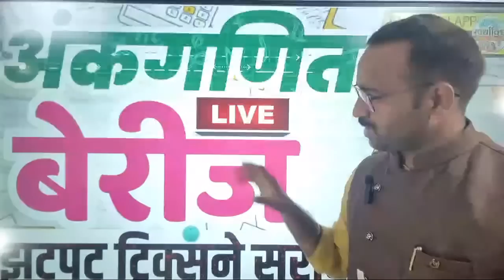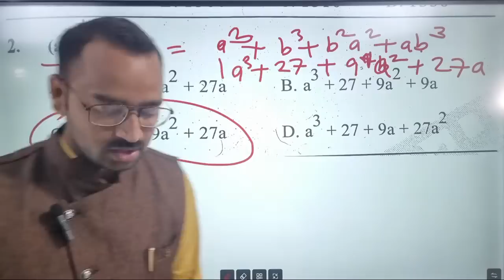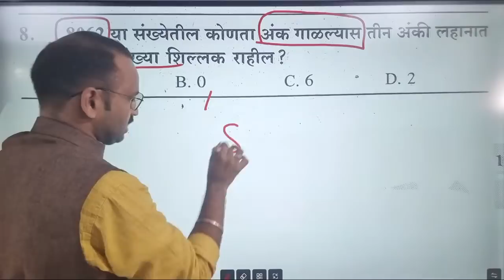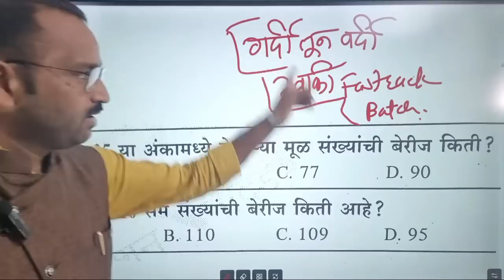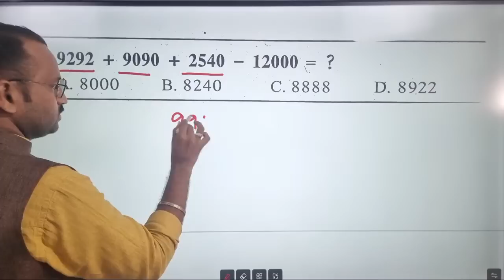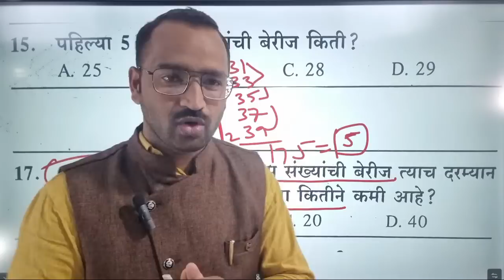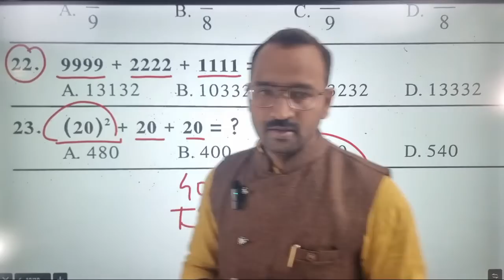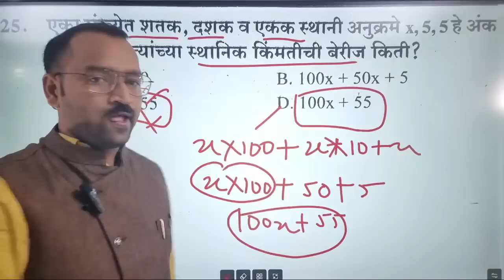बेरीज सर्व टाईपचे प्रश्न-अंकगणित महासंग्राम/पोलीस तलाठी ZP/Berij Ankganit question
🏷️जिल्हा परिषद भरती कोर्स
📀 तलाठी भरती संपूर्ण कोर्स
🎯 पोलीस भरती फास्ट्रॅक बॅच 2022
📗मिशन पोलीस भरती टेस्ट सिरीज 2022
🎯 महाराष्ट्र अराजपत्रित सेवा कोर्स 2023
🎯 सरळसेवा SuperFast Batch
🔹आरोग्य भरती कोर्स
🎯 महाराष्ट्र नागरी सेवा[राजपत्रित] पूर्व परीक्षा कोर्स 2023

🏷️ग्रामसेवक भरती संपूर्ण कोर्स
📗राज्यसेवा मुख्य 2023 संपूर्ण कोर्स
[[ Batch Code for Daily Live: STIRCPLIV ]]
👉  *Only Whatsapp msg for any other details*  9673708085